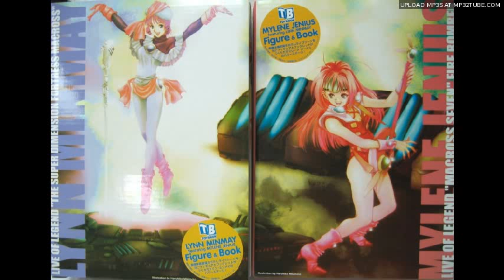Macross 15th Anniversary- Friends ~Crossing Time and Space~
Macross 15th Aniversary single featuring Mari Ijima and Tomo Sakurai